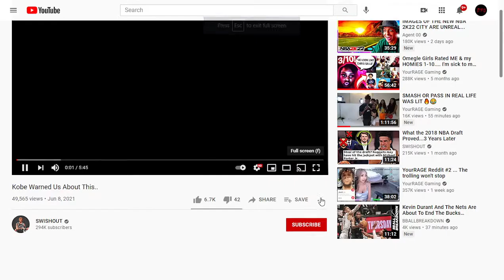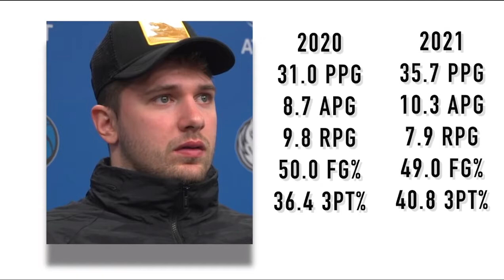Kobe Warned Us About This.. Reaction